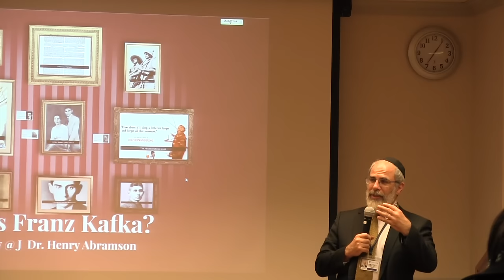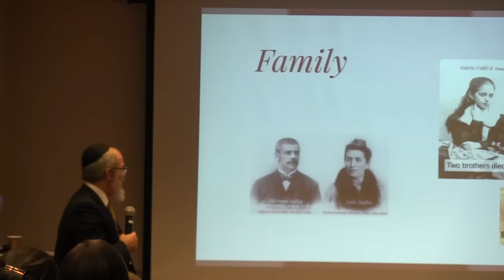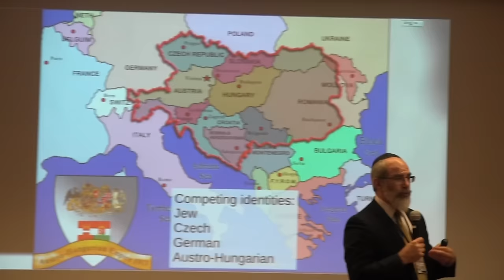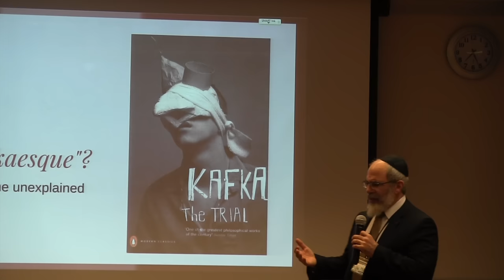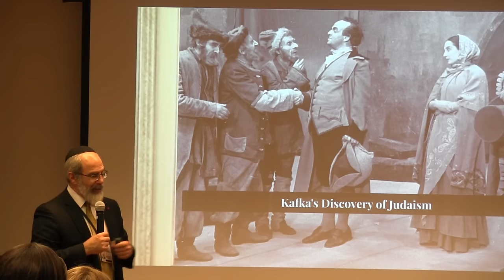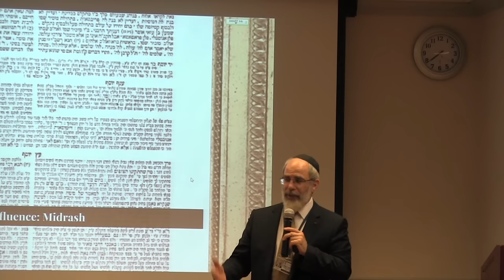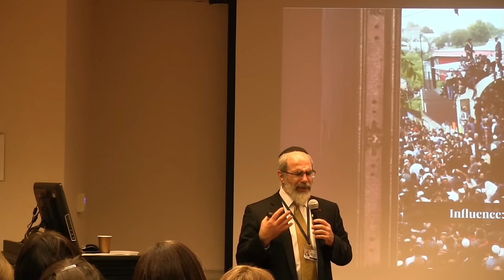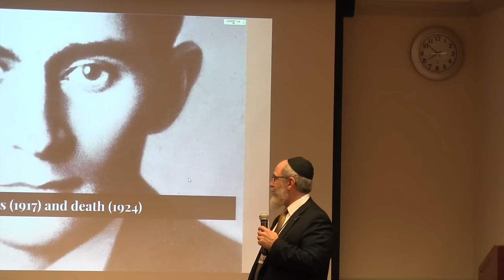Who Was Franz Kafka? Jewish History @ J Dr. Henry Abramson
Titled “poet of shame and guilt” by a recent biographer, Franz Kafka’s early twentieth-century writings have challenged generations of readers worldwide. Inspired in part by his early infatuation with his Jewish background, his haunting and opaque tales continued to be studied as statements of the modern condition.

Support our Students!